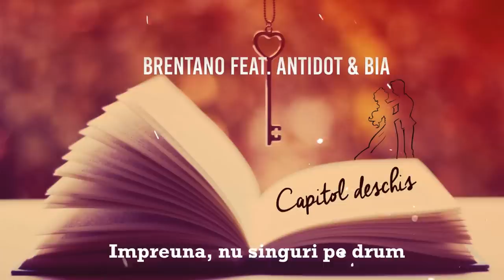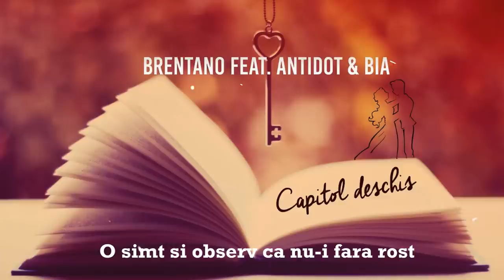Brentano feat. Antidot & Bia - Capitol Deschis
• Interpretare : Brentano, Antidot, Bia
• Muzica : Brentano, Gabi Mihalache, Antidot, Tactyl
• Text : Brentano, Antidot, Gabi Mihalache, Teodorescu Robert George
• Orchestratie : Brentano, Gabi Mihalache, Tactyl
• Mix & Mastering : 69BPM Studio
• Studio : 69BPM Studio
• Artwork photo : EMDA Design
• Artwork video : Antidot

✖ Rugăm sa nu re-uploadaţi piesa ! Daca vă place, adăugaţi-o la favorite.
✖ Orice promovare din partea voastră este binevenită !

✖ Pentru EVENIMENTE sau alte servicii, puteţi lăsa un mesaj în privat.